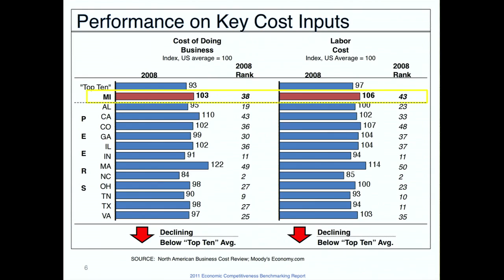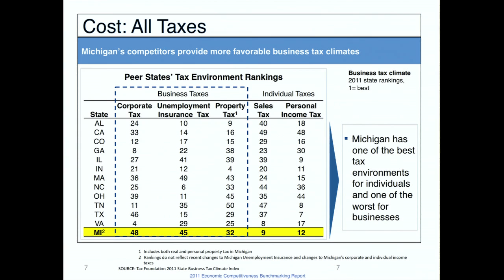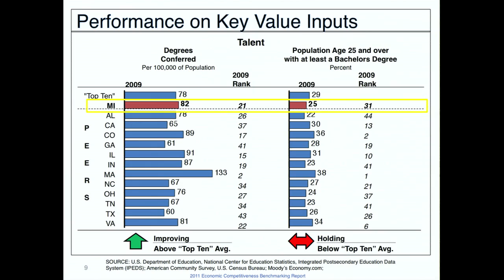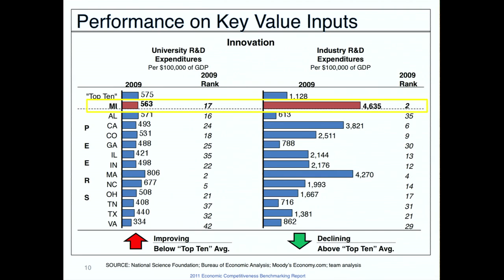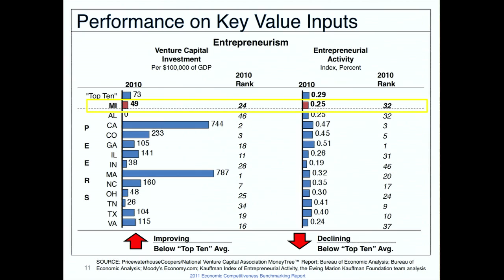"How Michigan Stacks Up" - Panel Discussion - Part 2 of 4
2011 Benchmarking Report Results

Hear how Michigan compares to competitors and the top states in economic performance and growth. Two prominent Michigan CEOs spearhead a discussion on how Michigan needs to improve to start growing again.

Richard Russell, President and CEO of Amerisure, and Mark Murray, President of Meijer, Inc. speak on "How Michigan Stacks Up" against other states at the Business Leaders for Michigan June 2011 Leadership Summit in Lansing, MI. With a discussion moderated by David Joos, Chairman of the Board of CMS Energy, Russell and Murray review the 2011 Benchmarking Report with topics including:  Economic Development, Location Trends, Corporate Facility Location and Business Climates.